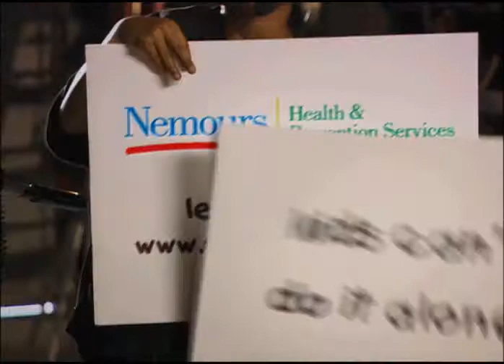Kids Need to Eat Healthy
Nemours Health and Prevention Services presents the "Kids Can't Do it Alone" campaign for healthy lifestyles for children